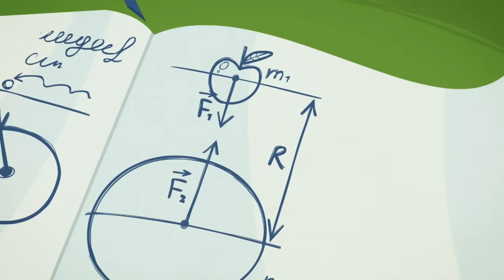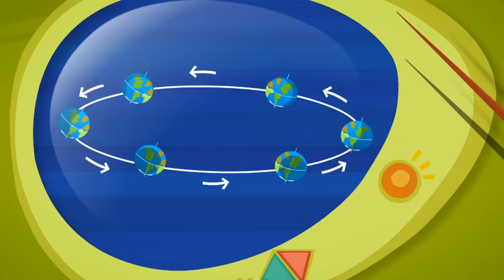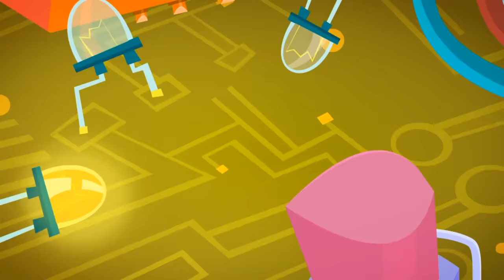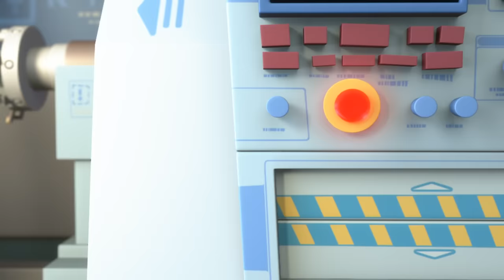Gravity! | The Fixies | Animation for Kids